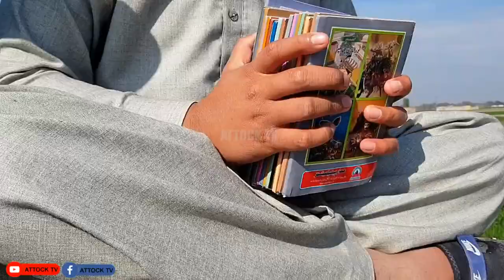Shaitan Vs Best Books Reading | Power Of Bismillah |Shaitan Vs Boy | Attock Tv